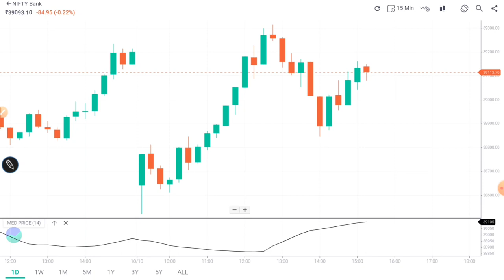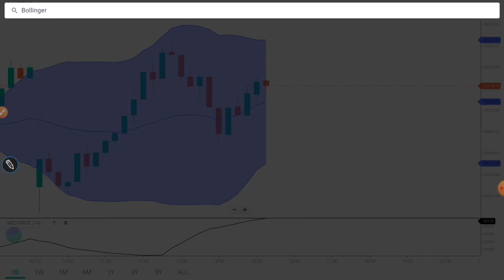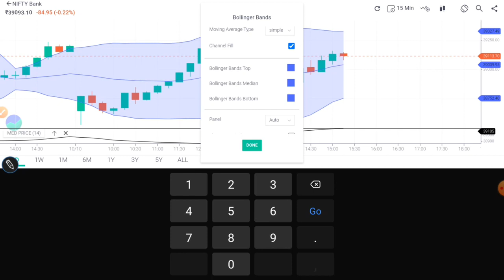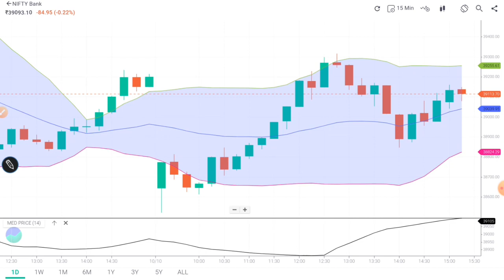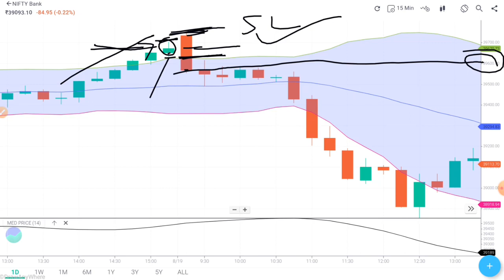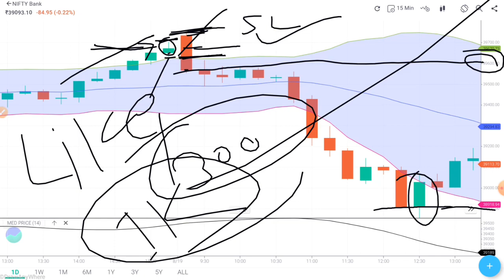Best Indicator For Scalping Trading, Intraday Trading Swing Trading By Ghanshyam Tech Art Of Trading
Best Indicator For Scalping Trading, Intraday Trading Swing Trading

In This Video We Learn Option Trading For Beginners in Hindi Best Indicator For Scalping
*Open Best Free Demat Account*: 👇